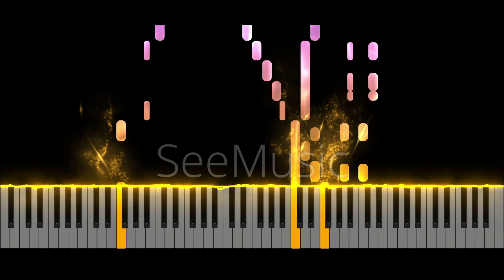Labyrinth Zone - Sonic the Hedgehog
Song: Labyrinth Zone
Composer:
Series:
Platform:
Release: